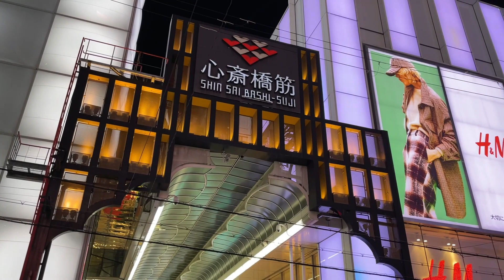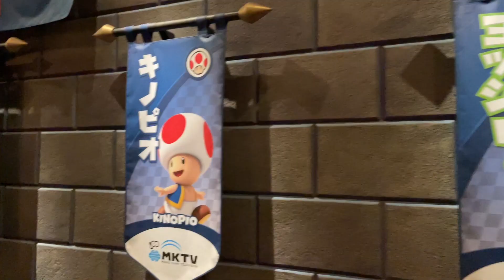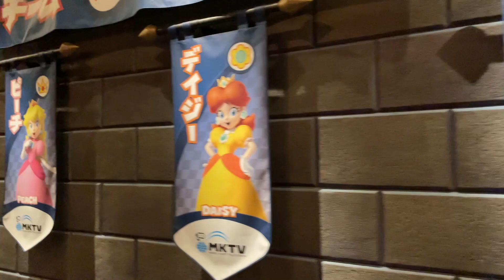Visiting Japan's Most ICONIC Theme Park!!! | Japan Vlogs Ep. 5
One of the coolest spontaneous decisions I've ever made...